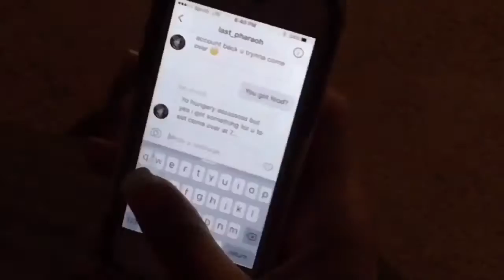The Purge (parody Skit)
This is our 3rd skit/parody. We have a lot more we are working one. We hope y'all like this as much as we did filming it.
In the video Gyasi and Aiyana doesn't know the purge is happening and at the end he misses with gun

Marc's Instagram, Twitter, and Snapchat is @Marcusar_757

Yo Gotti- Down In The Dm
Awolnation- Run
Nicki Minaj- Andaconda